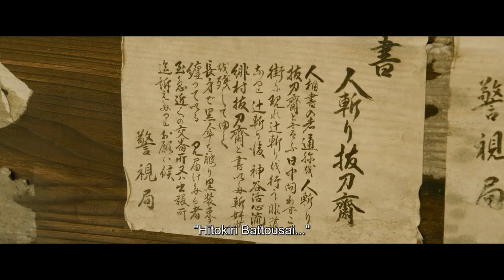Kenshin First Time To Meet Kauro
Rurouni Kenshin Part 1 The Origins